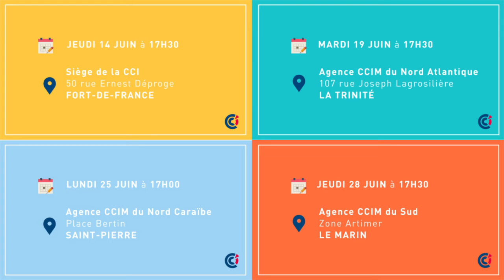GUEA Comment bien gérer le temps de travail de ses collaborateurs ?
Le Guichet Unique Entreprise & Alternance est la plateforme unique dédiée aux chefs d'entreprises pour leurs démarches de recrutement.
le thème de ces ateliers de Juin 2018  : le temps de travail.